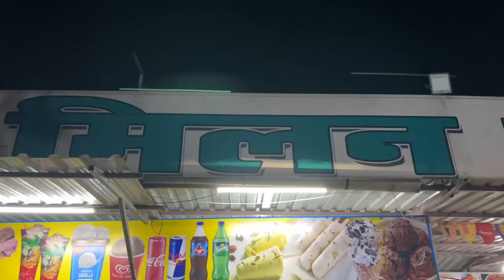Vlog 8 ||मोरया बिट्स चा काळाचौकी हळदी show||आणि नंतर लगेच निघाल ||हरिहरेश्वर ला via इंदापूर||कल्पेश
Thank You...धन्यवाद….!